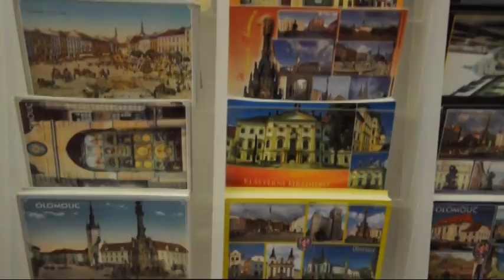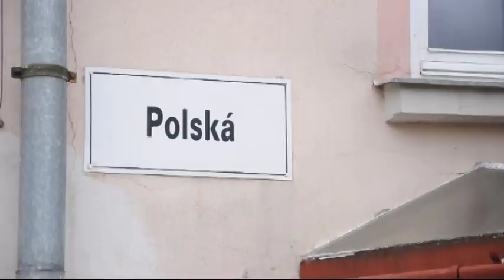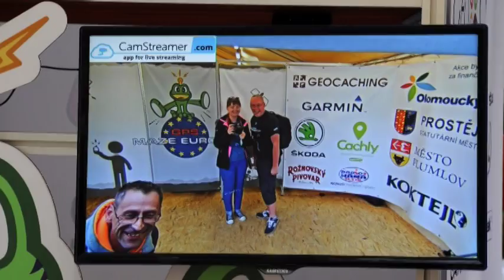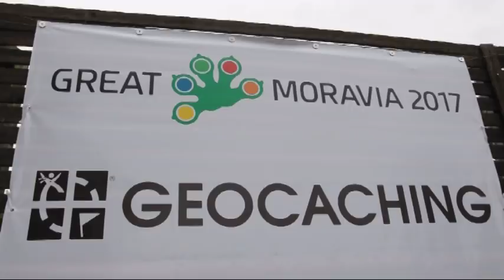GREAT MORAVIA 2017 Geocaching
Polish expedition explores Czech Republic! GIGA Great Moravia - Geocaching